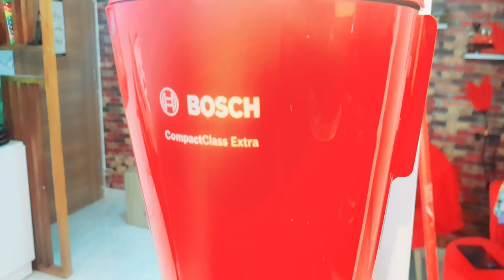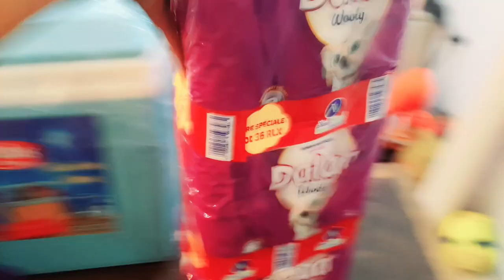نهار ديال التقدية وقع لينا مشكيل ولكن ماستسلمتش